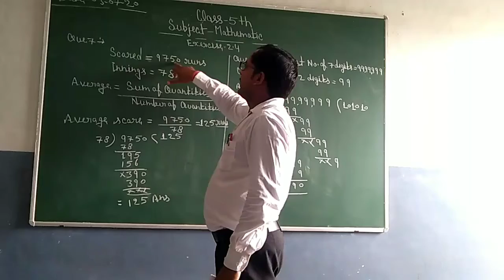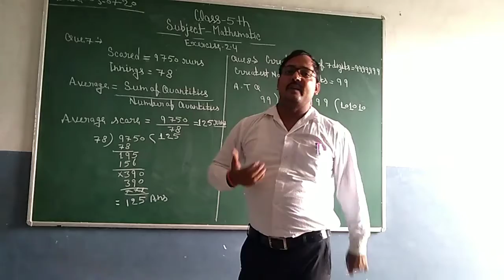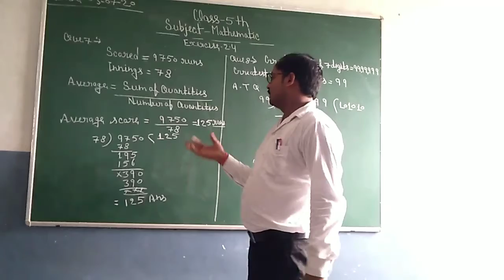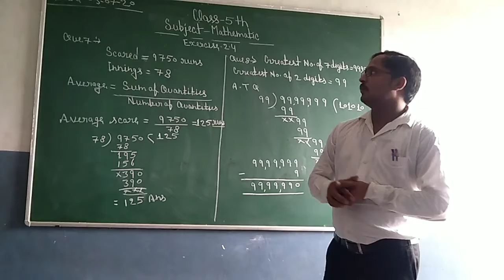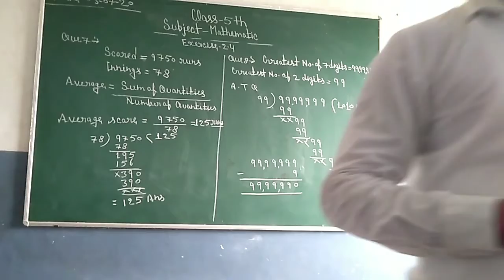Class-5th Mathematics exercise2.4 by S.P.Dubey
Exercise2.4